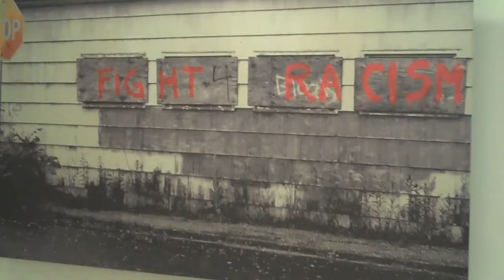Art on the Edge Red Carpet Gala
Alicia takes in this summer's groundbreaking exhibit at the Hawley Silk Mill on 25 June 2011 at a benefit for the Wayne County Arts Alliance. The show opens to the public with a free reception on July 2. Works by artists from 11 counties in New York and Pennsylvania was selected by curator Rocky Pinciotti of the Delaware Valley Arts Alliance gallery in Narrowsburg, NY. Featured artists are glass artist Christopher Ries of Tunkhannock, Pa, and instillation artist Michael Hardesty of Rileyville, Pa.